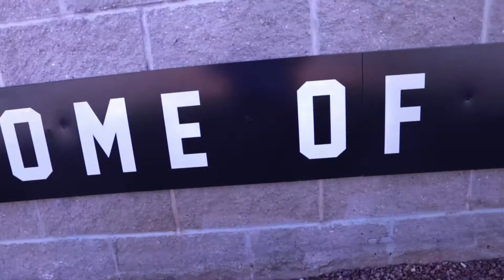MCHSLive.com News 08/06/21